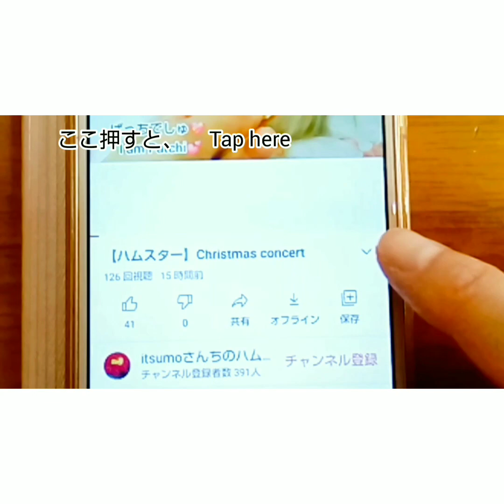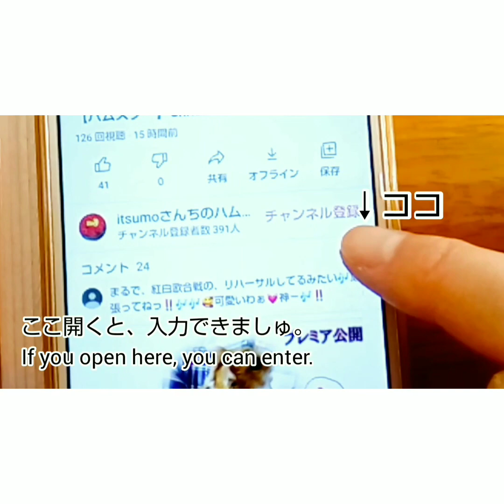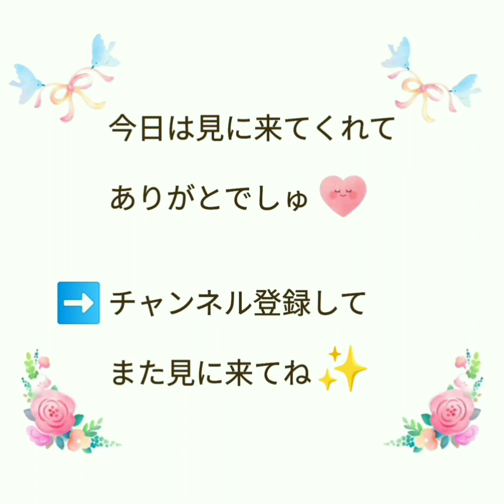【ハムスター】姫ちゃん、ブランコに乗りたい～Hime-chan wants to ride on a swing.の巻～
まず最初は、明日12/27(日)の今月3回目のプレミア公開のお知らせです♪
明日はころんの思い出を、皆さんと一緒に振り返ります。
ぜひお時間の合う方は、一緒に楽しみましょう💖

続いては、昨日珍しく問合せが数件ありました。
昨日はクリスマスコンサートでしたが、歌詞を「概要欄に載せています」としました。
ところが、概要欄の見方がわからないということでした。
私も機械がアンドロイドなのですが、せっかくですので、この機会に簡単にご説明させてください。
ちなみにこのような説明を概要欄には毎回載せています。
また、コメントへは我が家のハムちゃんずが我先にとお返事させてもらっていますので、ぜひ覚えてくださいね♪

最後は姫ちゃん。
今日はブランコが気になって、何度か乗ろうとするんですが、うまく乗れず、乗せてやりました。
嫌がることなく、ぶらぶら♪
途中下りるのかと思ったのですが、また乗り直して💖
姫ちゃん、楽しかったかな？

ミュージシャン: InShot